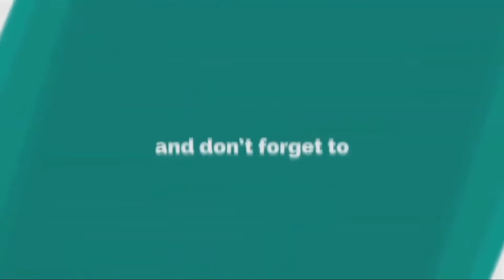Easy French Fries Recipe At Home || Food Metrix || Easy Recipes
And Do Share The Video.

Alternate Titles :-

1. Bangla Recipe
2. Aloo Recipe
3. French Fries
4. Fries Recipe
5. At Home

ProleteR - Slits